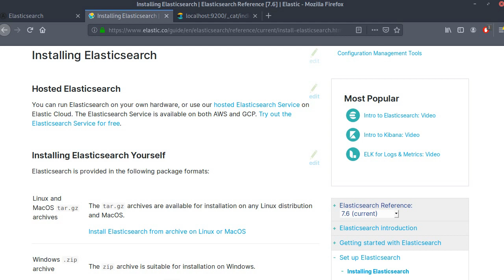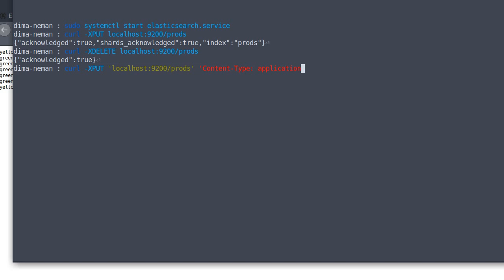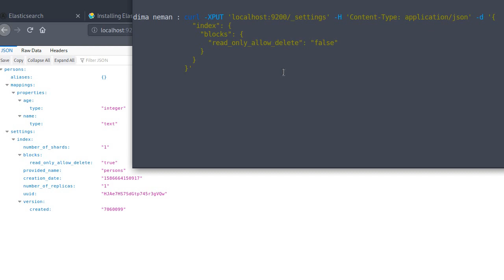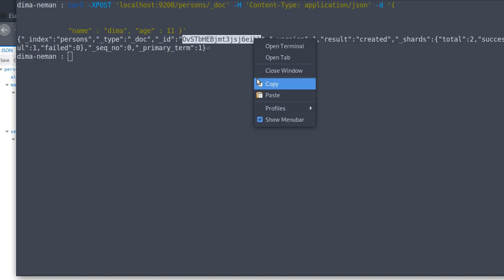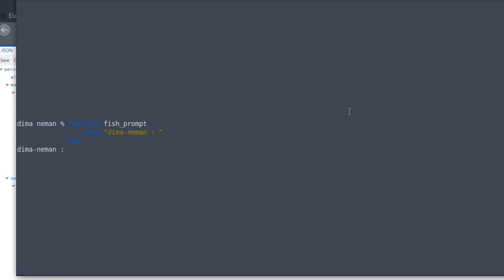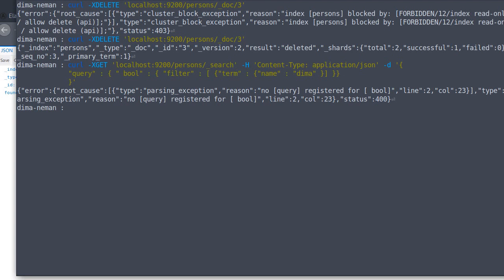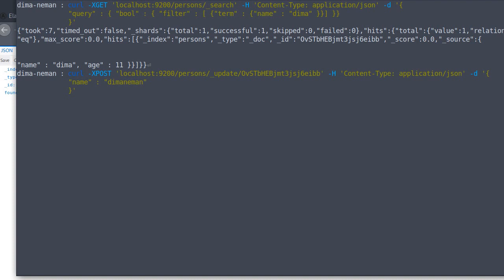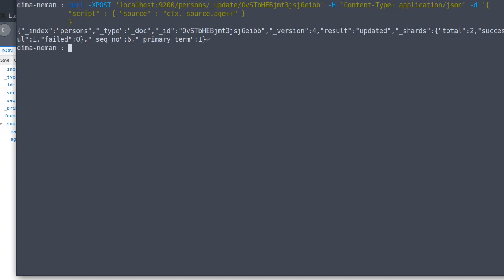ElasticSearch - 01. Основные понятия. CRUD-операции.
Ставь 2.x
Если используете curl, то добавляйте к запросу параметр "?pretty=true" или "?pretty", вывод становится более читабельным